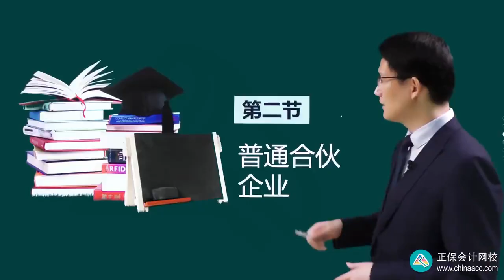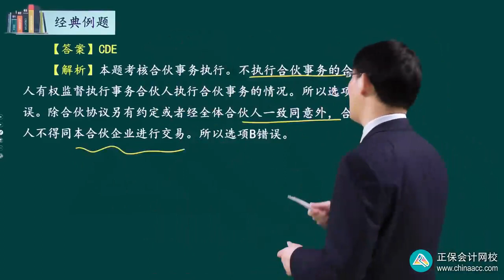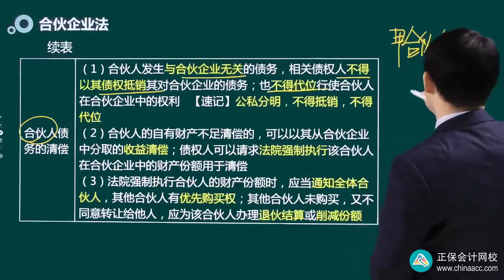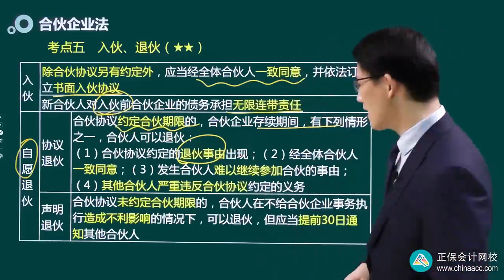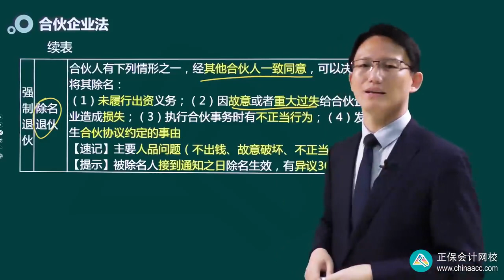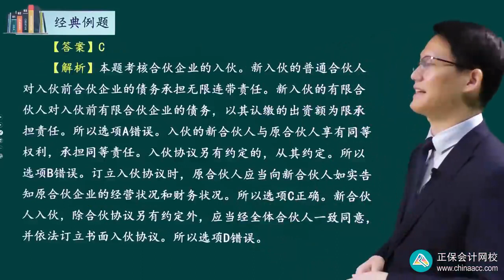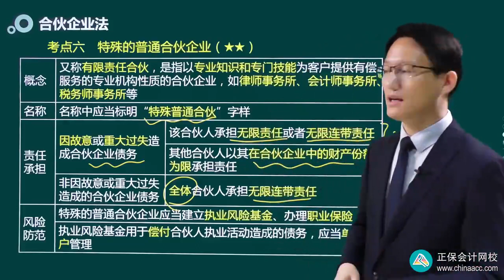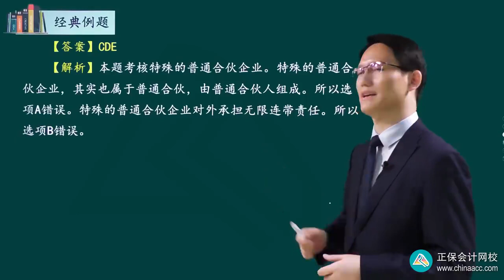2023 税务师 涉税法律 武劲松 基础精讲班 第1202讲 普通合伙企业